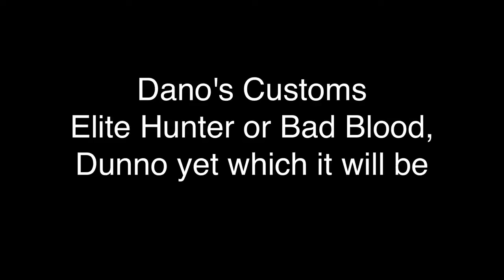Hot Toys Custom Predator Head Sculpt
Entirely sculpted by me using some Hot Toys parts!! Expect a full figure soon